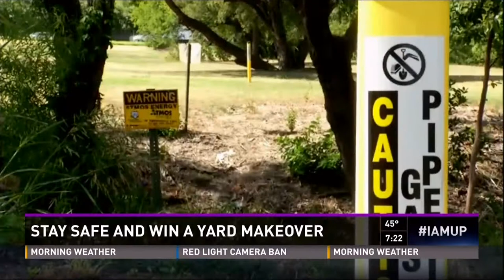Atmos Energy says Call 811 Before You Dig - WFAA News Clip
Interview with WFAA's Carla Wade urging all residents to Call 811 before you dig into a spring yard project. Visit Atmosenergy.com to enter to win a $2,000 Yard Makeover just for digging safely!